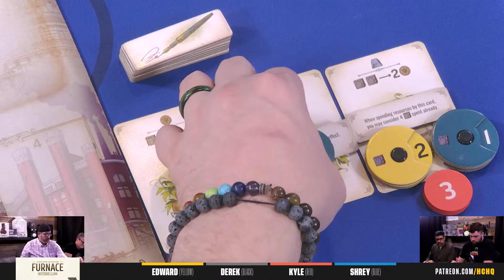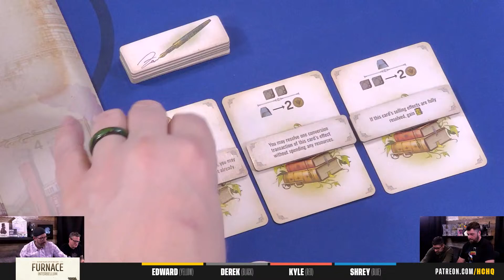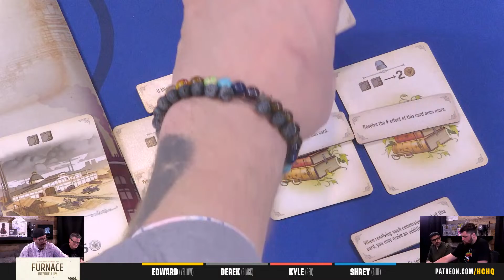Furnace w/Interbellum & Adv orders - 4p Play-through, & Roundtable Discussion by Heavy Cardboard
We've played both Furnace & the Interbellum expansion, but we've yet to try it with the advanced mode of ordering your cards. Should be entertaining, for sure!

Enjoy and let us know what y'all think!

Heavy Cardboard
321 Main St.